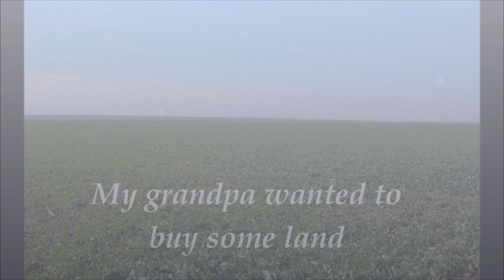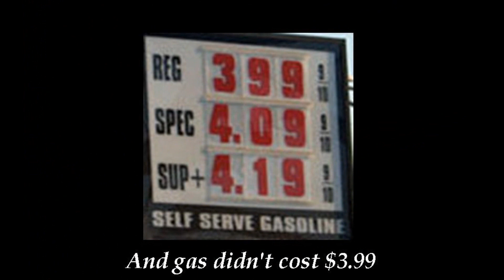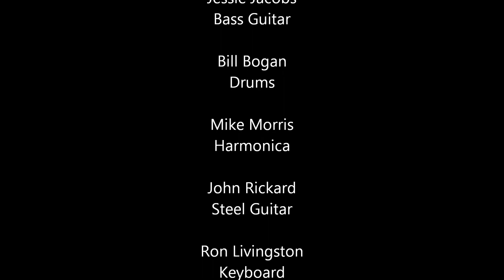Solid Ground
"Solid Ground" from the cd "After Party" from Nathan Dean & The Damn Band